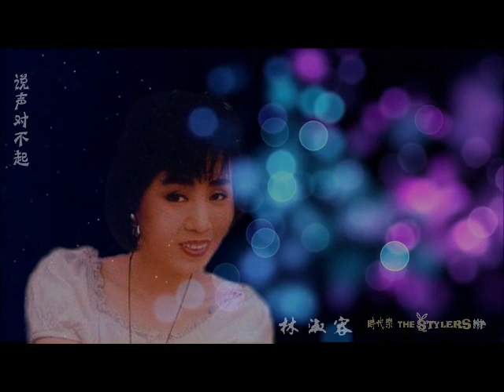说声对不起 by 林淑蓉 Lin Shurong & The Stylers 时代乐乐队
说声对不起 林淑蓉 (With enhanced sound effects)
不要流泪 不要生气 是你会错意 我爱你 依然如往昔 却不会变心意 我说不久 我们要分离 那只是随便说一句 看到你 哭哭啼啼 后悔也来不及 只好规规矩矩 向你赔个礼 再对你说声对不起 (Repeat 2 more times)